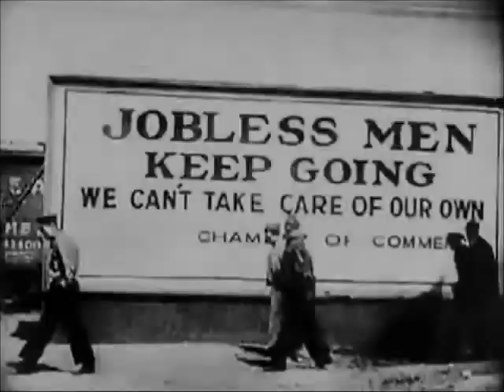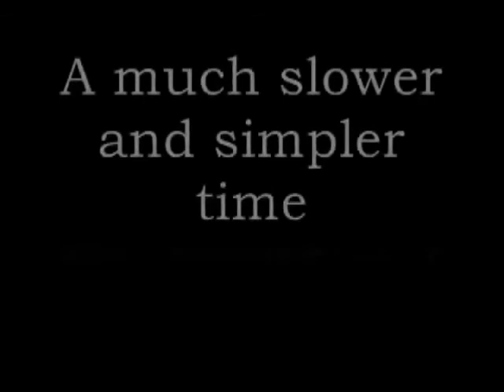Floyd Cramer - Vaya Con Dios (Better Sound Quality)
Floyd Crame - Vaya Con Dios (Better Sound Quality)